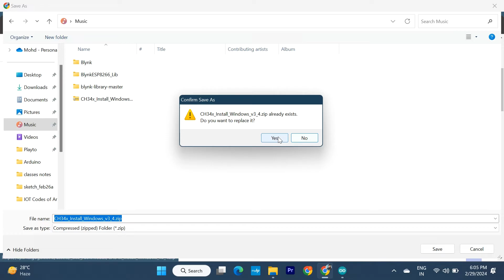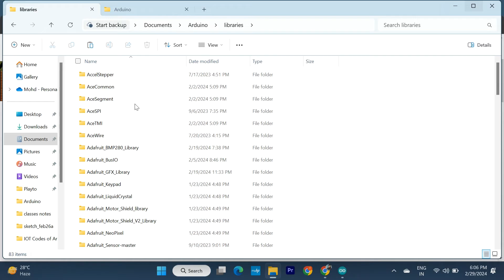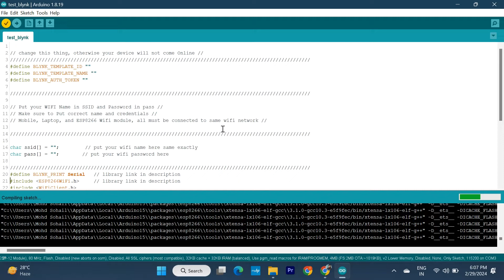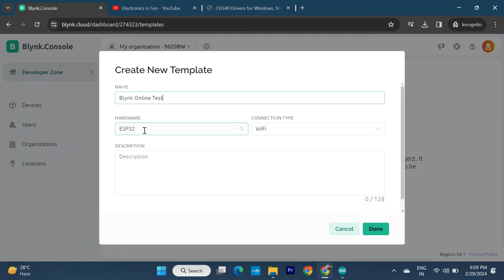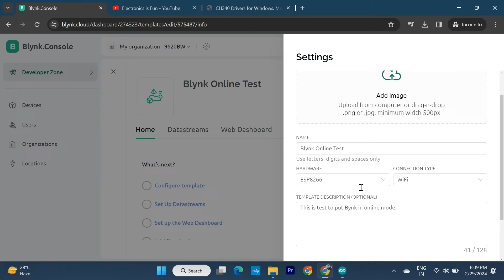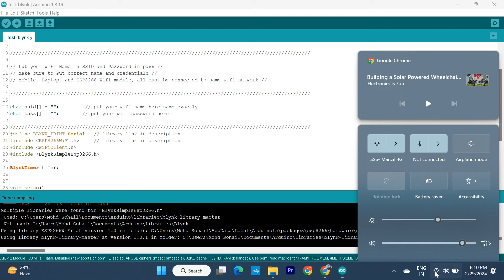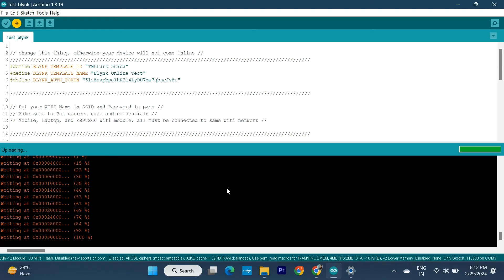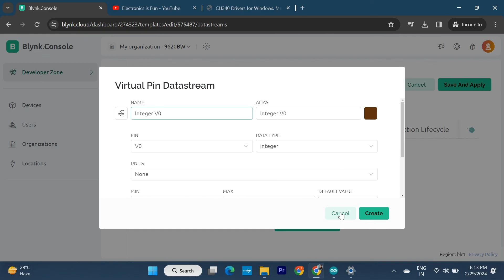💡New Blynk 2.0 Nodemcu ESP 8266 Offline Issues ! Step-by-Step Setup Tutorial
Encountering offline issues with Blynk 2.0 on NodeMCU ESP 8266? Watch this comprehensive step-by-step tutorial to troubleshoot and resolve connectivity problems. Learn the exact steps to fix your Blynk setup and ensure a stable connection. 🛠️📶

🔗 Relevant Tags: Nodemcu ESP 8266, Blynk 2.0 app, IoT projects, step-by-step tutorial, connectivity issues, solve offline problems, troubleshooting, advanced features, widget customization, automation, stable connection, IoT enthusiasts, eliminate interruptions, enhance IoT projects, IoT devices."